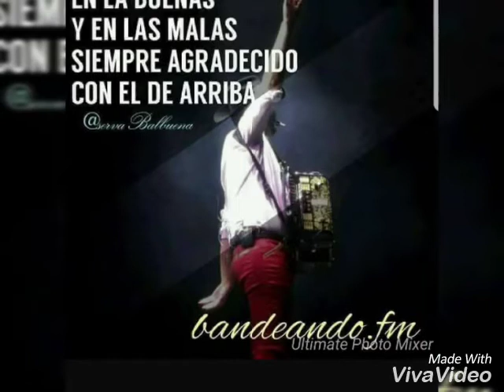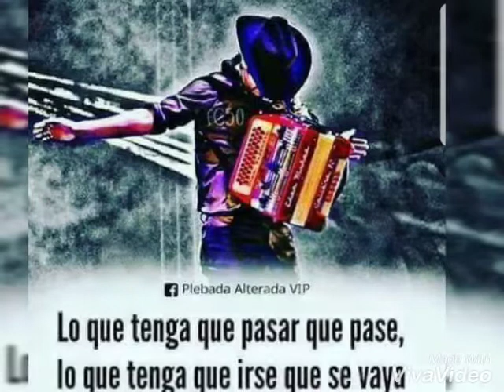El trailero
Con los tucanes de Tijuana